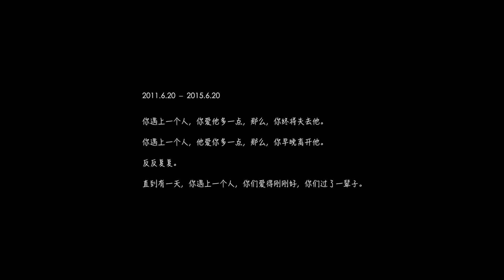Alicia&Deniel Pre-wedding movie